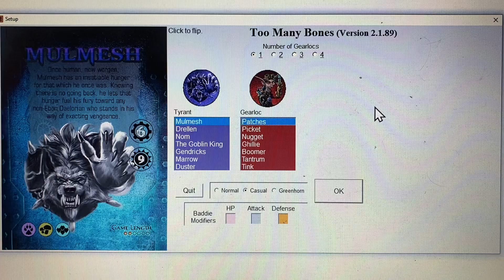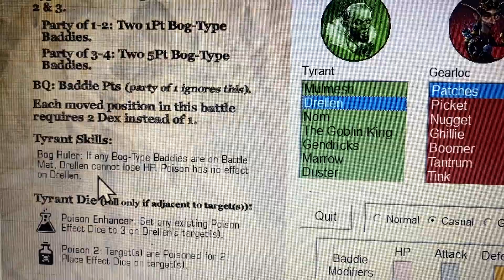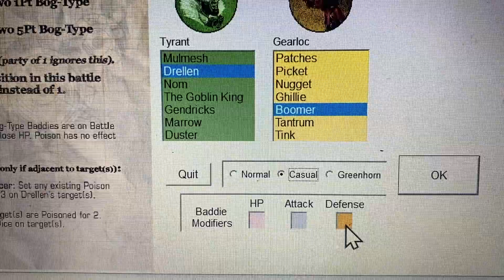Too many bones for Windows - как играть в "Слишком много костей" бесплатно и удобно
Обзор фанатской программы-симулятора для "Too Many Bones", в которую можно свободно играть на компьютере.